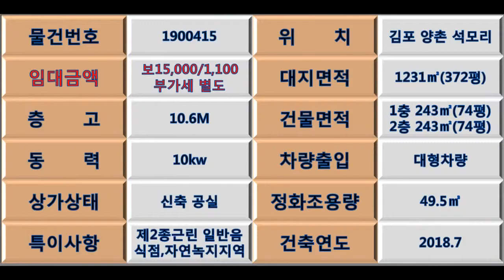계약완료 김포상가임대 전문점포임대 양촌읍 석모리상가임대 전문임식점,커피숍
안녕하세요~!
공장친구(Gongjang친구)입니다
오늘 소개 드릴 물건은 한강신도시 인근 대로변에서 진출입 가능한 상가.점포 임대 매물입니다
대지면적은 1231㎡(370평)이고
건물면적은 연면적 486㎡(150평) 1츨 243㎡(75평) 2층 243㎡(75평)입니다 용도는 일반음식점이고 전기는 10kW이며 높이는 10.6 미터 입니다
임대료는 보증금 15,000만원에 월세 1,100만원이고 부가세 별도입니다.
기타 궁금한 사항은 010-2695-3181로 연락 주세요~^^